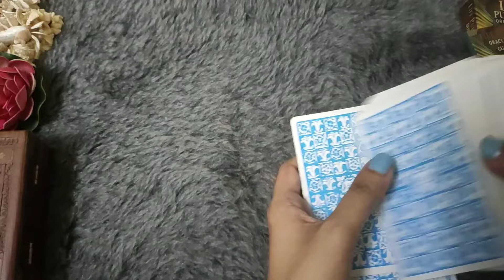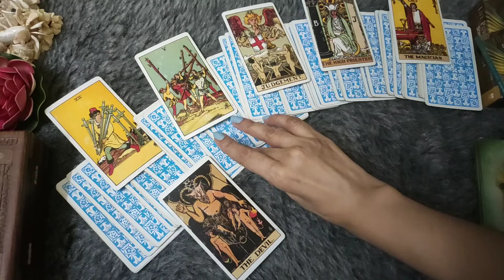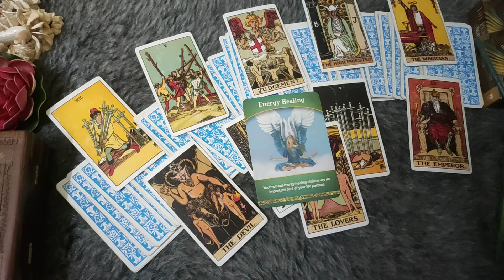♌LEO/SIMHA RASHI- 24-30 MAY LOVE READING